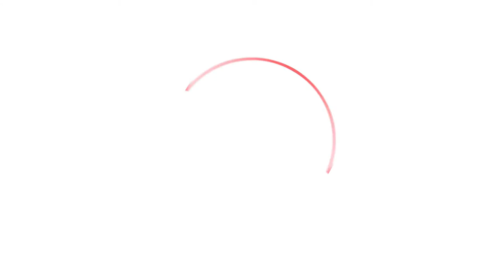Wengeralpbahn met 24Trains.tv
De Wengernalpbahn (afgekort WAB) is een Zwitserse bergspooronderneming in het Berner Oberland. De trajecten van de WAB hebben een spoorbreedte van tachtig centimeter. Het traject van WAB van Lauterbrunnen over Wengen en Kleine Scheidegg naar Grindelwald werd in 1893 geopend.

Het oorspronkelijke traject had tussen Lauterbrunnen en Wengen een helling tot 250‰. Deze stijging zorgde voor een grote belasting van de voertuigen. Daarom werd in 1910 een nieuw traject met een helling tot 180‰ geopend. Het oude traject werd alleen in de zomer gebruikt voor goederenvervoer. De WAB maakt gebruik van het tandradsysteem Riggenbach. Riggenbach is een tandradsysteem ontwikkeld door de Zwitserse constructeur en ondernemer Niklaus Riggenbach (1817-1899).

Geniet van deze prachtige rit door het Zwitserse Alpenlandschap, veel kijkplezier!

Wil je deze video in zijn geheel bekijken? Dit is de directe link naar deze prachtige video

The Wengernalpbahn (abbreviated WAB) is a Swiss mountain railway company in the Bernese Oberland. The WAB routes have a track width of eighty centimetres. The WAB section from Lauterbrunnen via Wengen and Kleine Scheidegg to Grindelwald was opened in 1893.

The original section between Lauterbrunnen and Wengen had a gradient of up to 250‰. This increase put a lot of strain on the vehicles. Therefore, in 1910, a new track with a gradient of up to 180‰ was opened. The old route was only used for freight transport in summer. The WAB uses the Riggenbach cogwheel system. Riggenbach is a cogwheel system developed by the Swiss engineer and entrepreneur Niklaus Riggenbach (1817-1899).

24Trains.tv travelled with the WAB to Kleine Scheidegg and made this film exclusively for its subscribers! Have fun watching and enjoy the beautiful ride through the Swiss Alpine landscape!

Do you want the see the full video? Go than as fast as you can to 24Trains.tv and take a subscription! Here the direct link to this beautiful video: